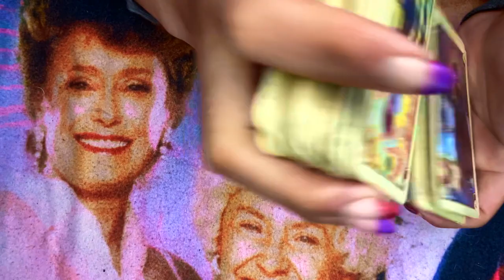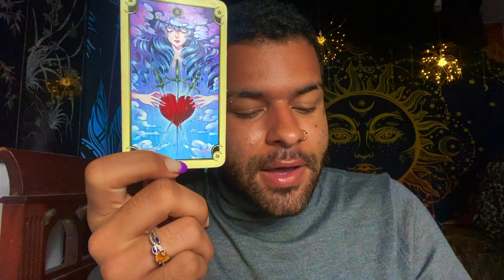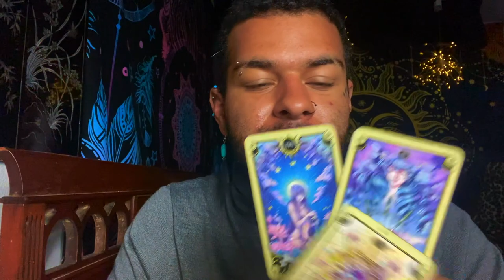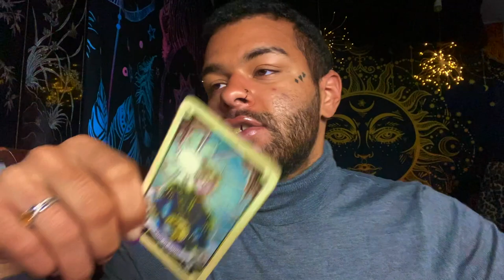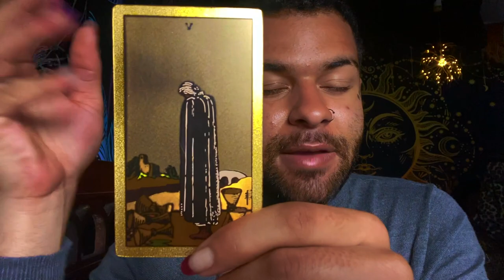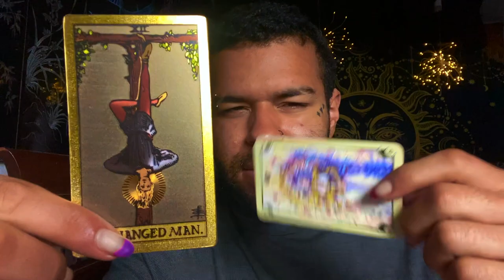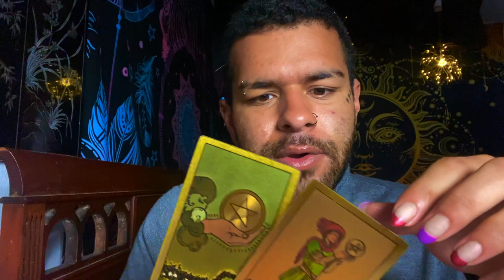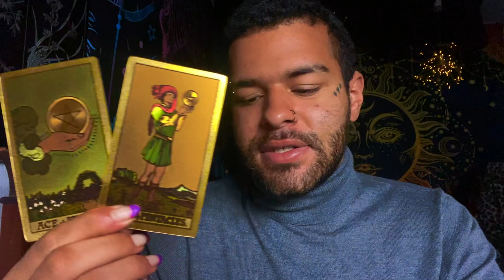Taurus ♉️ "It's Definitely Coming Taurus! And When it Does..."*BONUS* Weekly Tarot Reading May 2021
This is a weekly bonus 2021 Tarot reading for the Zodiac sign - Taurus for the week of MAY 10TH - 16TH today. This weekly bonus Taurus tarot reading today forecast covers the subjects of Love, soulmate & twin flame connections, career, money & financial, and general overall messages. These weekly Taurus tarot readings also includes predictions for Taurus. These messages that came through in the tarot cards for this weekly tarot reading are for ALL Taurus’s under the Sun, Moon, Rising zodiac sign for the week of MAY 10TH - 16TH

$SimplyVelca

~ 🖤 Social Media 🤍 ~

🎵 Music Credits 🎶